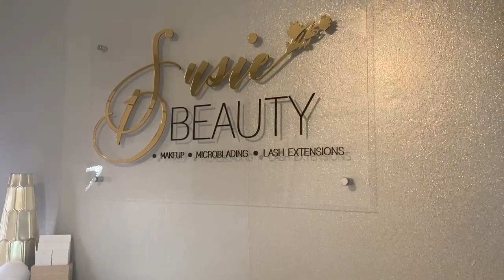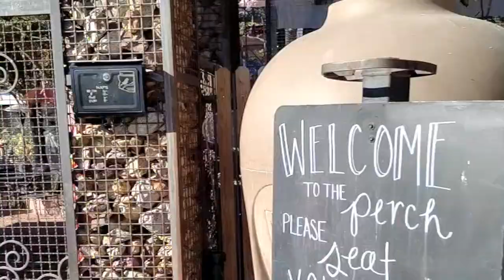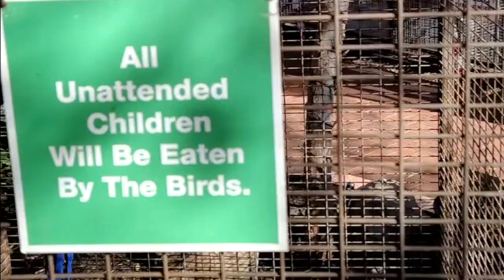Are you SCARED of birds?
Morning trip with Amanda and family brunch with birds.